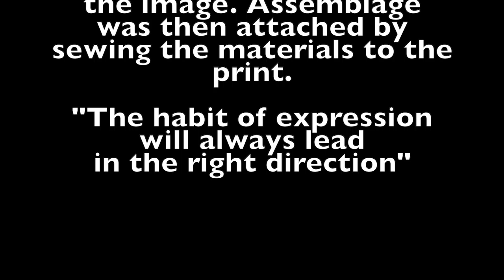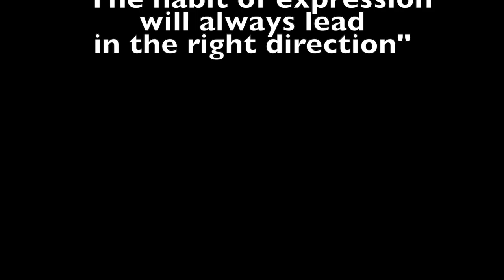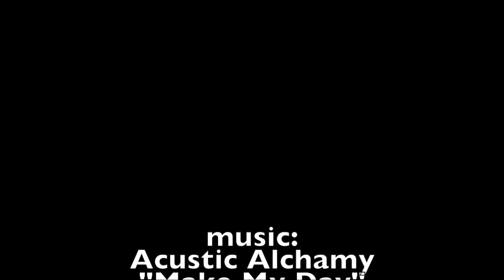caterpillar series 2020